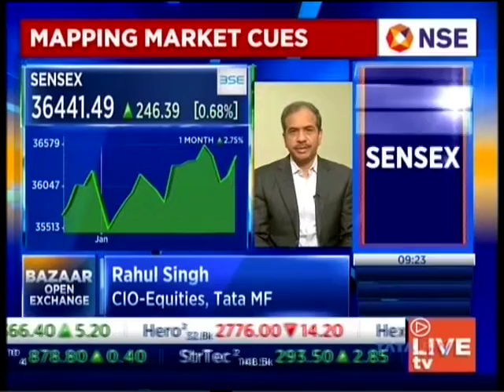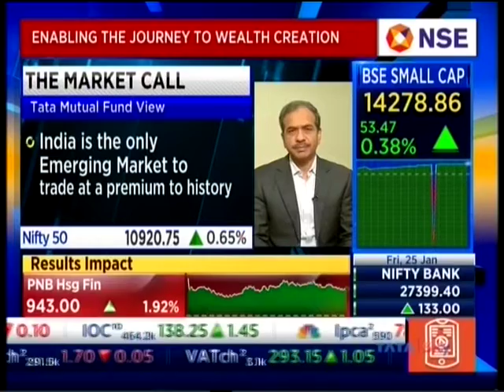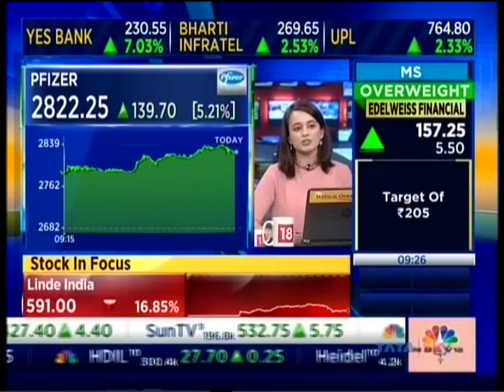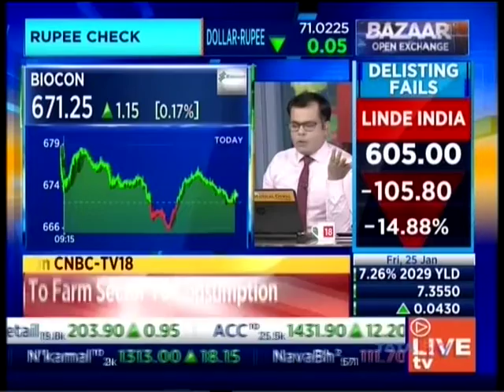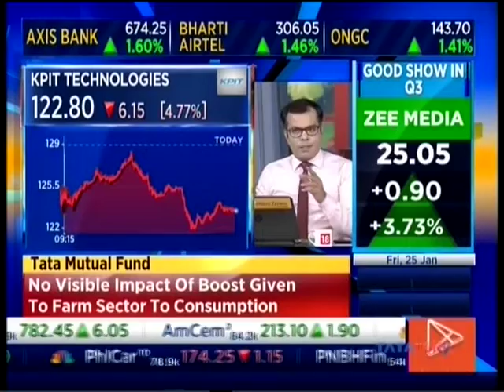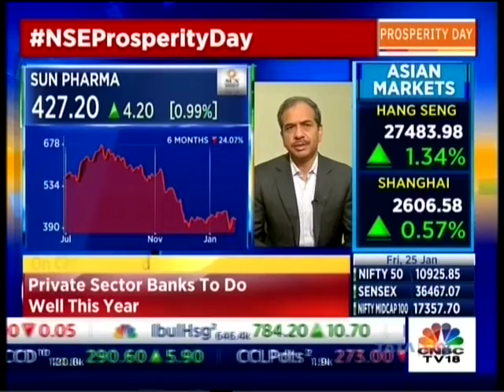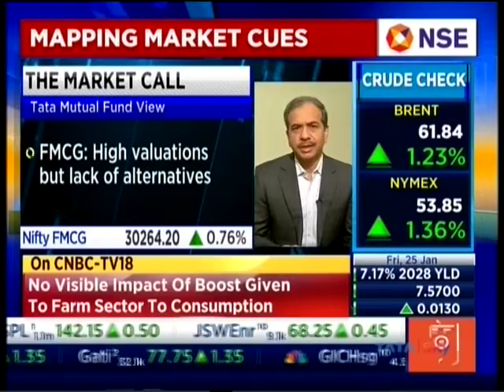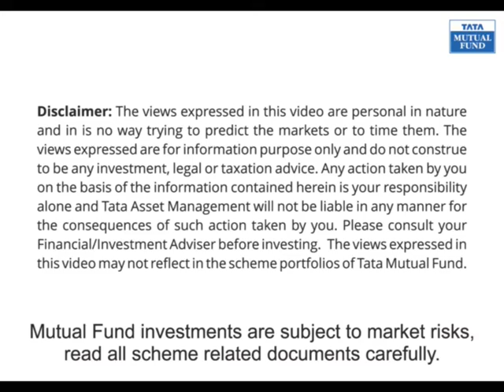CNBC TV18 Bazaar Open Exchange: Interview with Mr. Rahul Singh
Market Outlook by Tata Mutual Fund CIO Equities, Rahul Singh